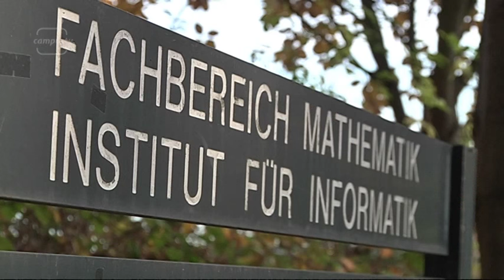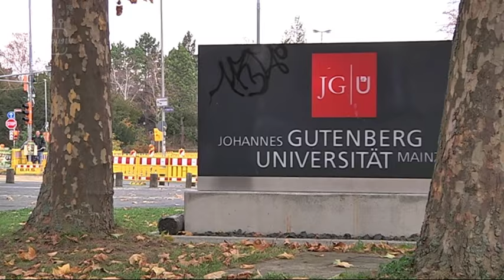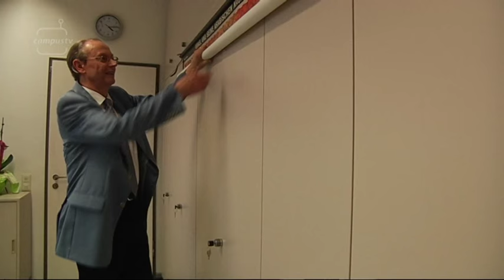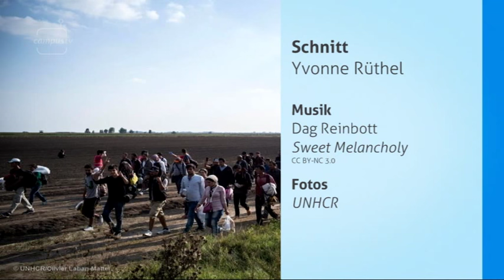CampusTV Mainz 214 - 5-Punkte-Plan für Flüchtlinge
Unter den tausenden Flüchtlingen, die nach Rheinland-Pfalz kommen sind auch einige Studierende, die in ihrem Heimatland ihr Studium abbrechen mussten. Ein neuer 5-Punkte-Plan soll es den Flüchtlingen in Zukunft einfacher machen ihr Studium auch hierzulande fortzusetzen. Zu diesem Thema haben wir Geographie-Prof. Günter Meyer getroffen und wollten wissen was Studierende aus Syrien vor allem nach Europa treibt.